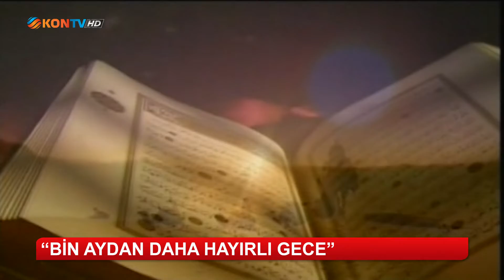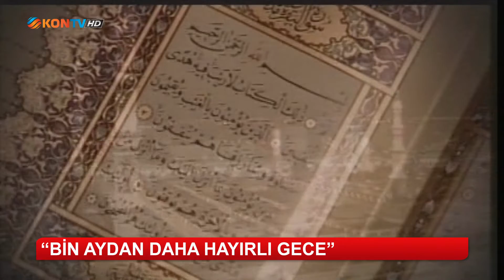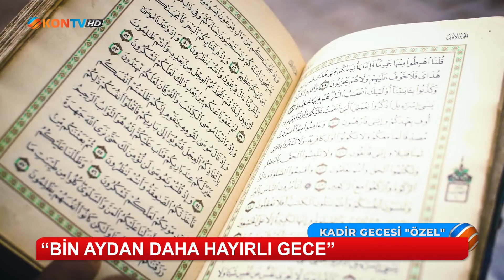Bin aydan daha hayırlı gece